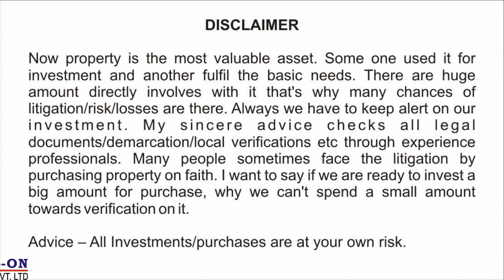Duplex at Raghunathpur, Patia | Duplex at High Society |Duplex at Bhubaneswar I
In this video we have shared an Duplex at Raghunathpur, Patia, Bhubaneswar.

Please go through the full video for location, dimension and price etc.

*Property Verification
*Interior Work
*Structural Engineer